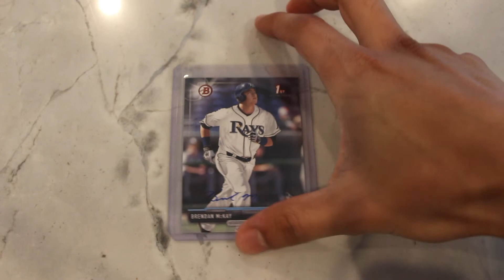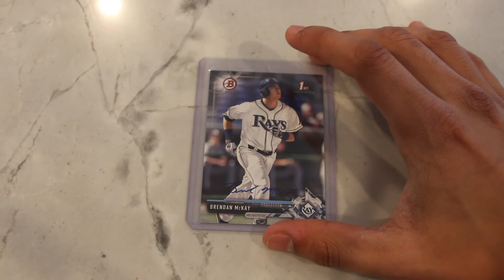TTM Success Episode 28: Brandan Mckay (MILB For the Tampa Bay Rays)